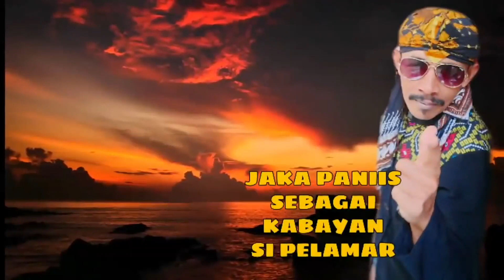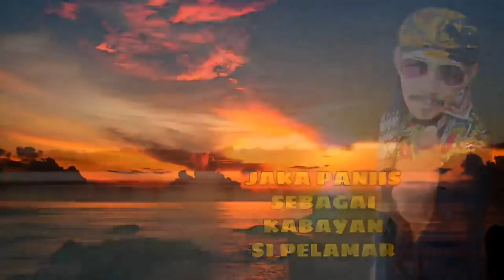Panggung Gembira Di Rumah #6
Badan Pomosi Pariwisata Daerah Kabupaten Ciamis

Panggung Gembira

Program : Panggung Gembira